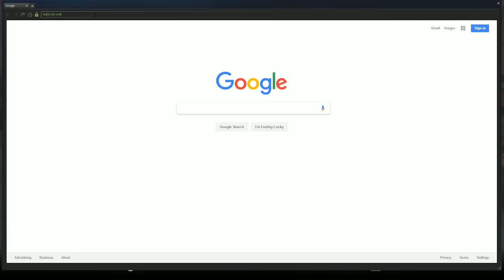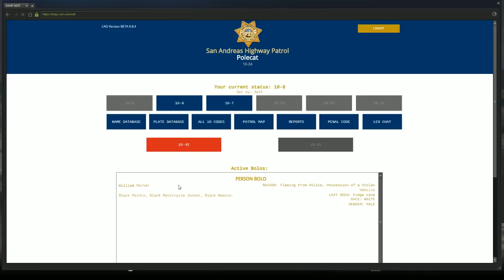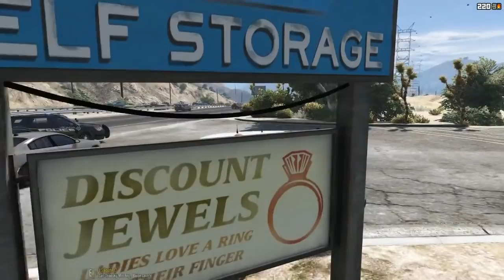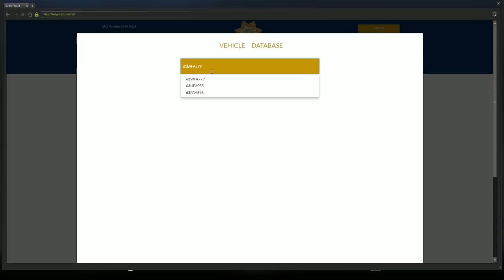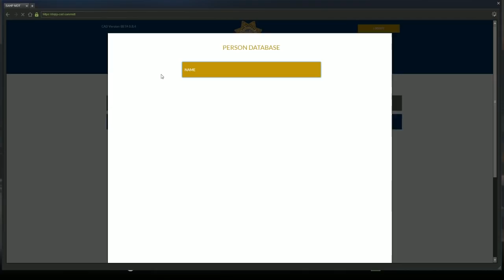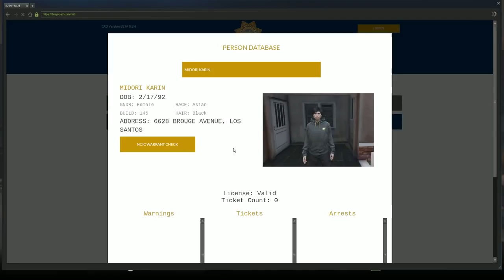DOJ Cops Role Play Live - Multiple Attempted Murders (Law Enforcement)